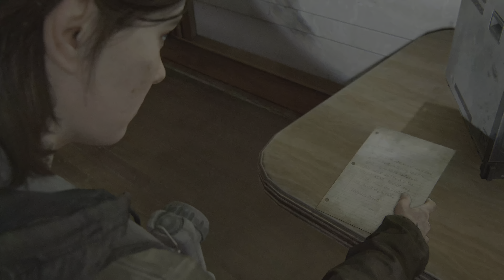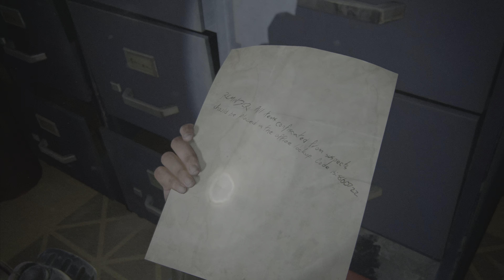THE LAST OF US PART 2 REMASTERED Part 4 - SEATTLE DAY 1 (PS5 Full Game)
THE LAST OF US PART 2 REMASTERED (PS5 Full Gameplay)

Welcome to the start of thrilling journey as we play The Last of Us Part 2 Remastered! In this highly anticipated gameplay walkthrough series, let's dive into the post-apocalyptic world created by Naughty Dog and experience the gripping story of Ellie & Abby like never before.

Immerse yourself in the detailed environments, rich storytelling, and unforgettable characters that have captivated millions of players worldwide.

Whether you're a fan of the original game or new to The Last of Us, this remastered version walkthrough promises an unforgettable experience. Let's relive the heart-wrenching moments, celebrate the game's legacy, and reflect on the impact it has had over the past decade.

Your support means the world to me and helps me bring more amazing content to you.

Grab your backpack, hold your breath, and let's dive headfirst into the world of The Last of Us!"

The Last of Us Part 1
The Last of Us Part 2 (PS4)
PlayStation 5 Disc Edition